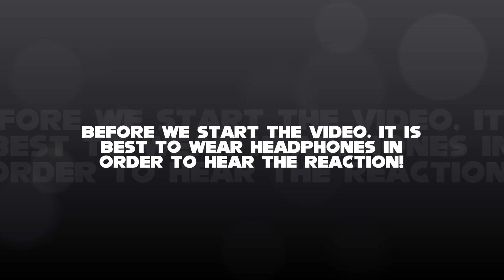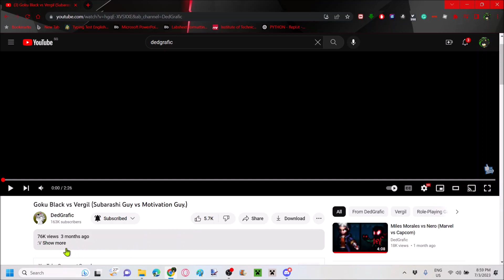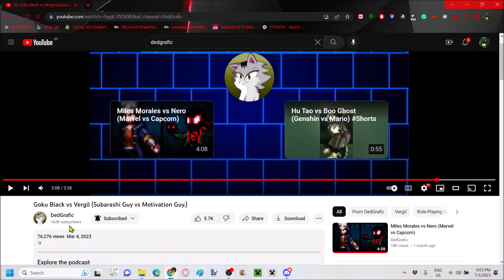Goku Black vs Vergil (Subaraish vs Motivation)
Welp, talk about a pure amount of MOTIVATION!!! OwO
Video by @DedGrafic